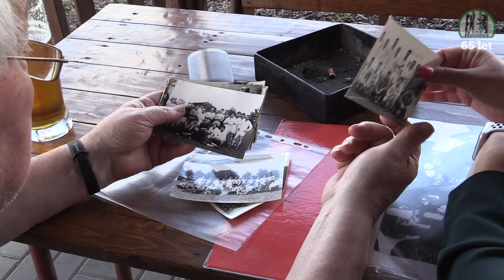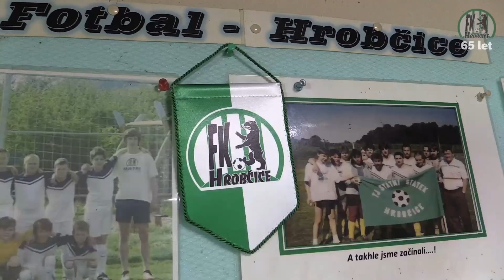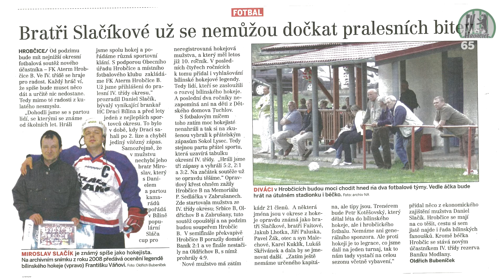Hrobčice - 65 let fotbalu v Hrobčicích